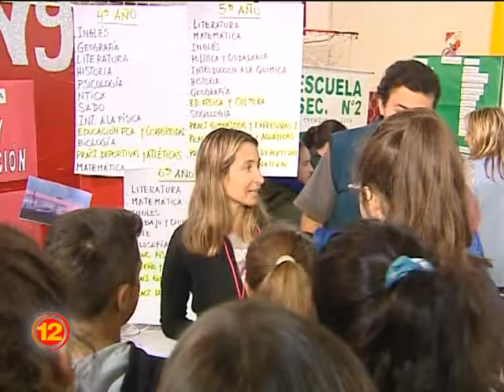La oferta educativa de la ESB Nº 9